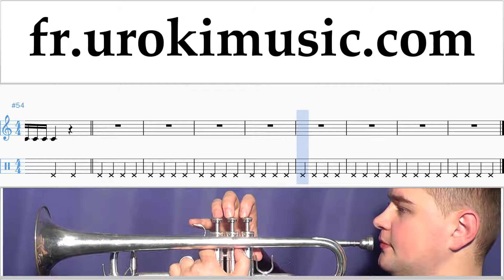Cours de Trompette OneRepublic - Future Looks Good Tuto Partitions Partie#1 um-829